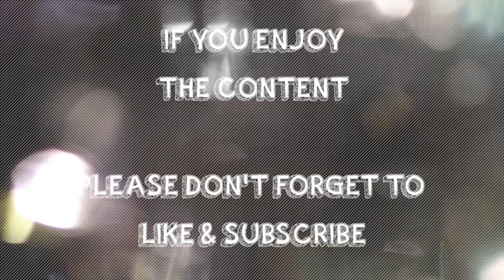GOTTA GO... FAST??? | UCHD SPEED WEEK - Magical Tetris Challenge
A race to see who can finish the game first! The world record as of recording this video is 7m 40s by thujopsis

Don't forget to check out AGDQ this week!